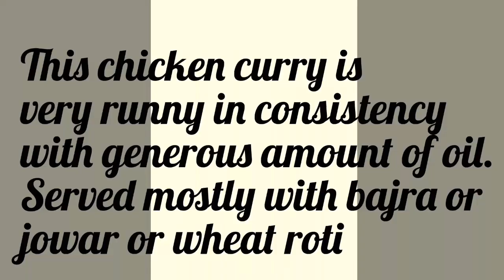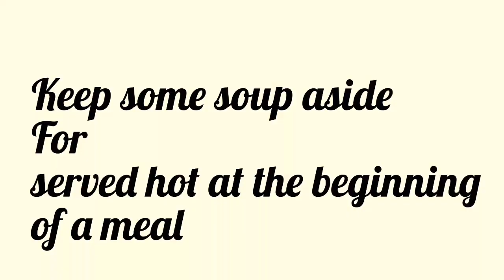Khandeshi Chicken Rassa ( part2)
Traditional Khandeshi Chicken Rassa
part one